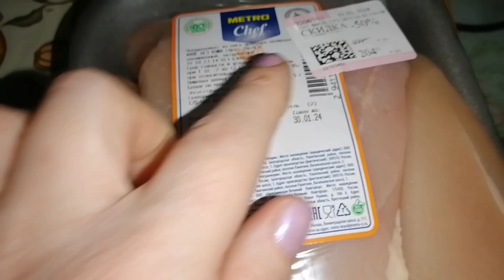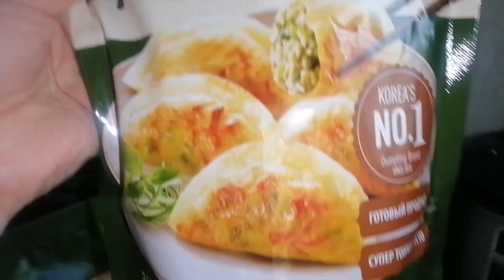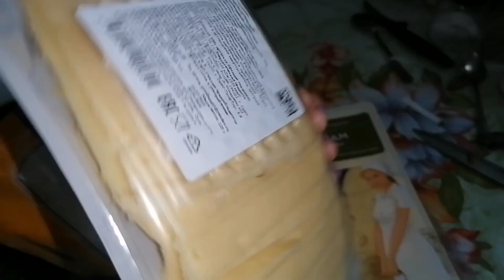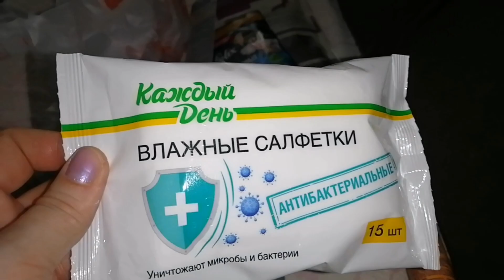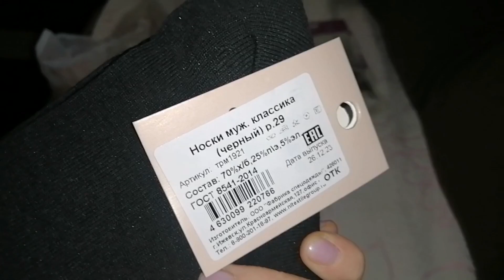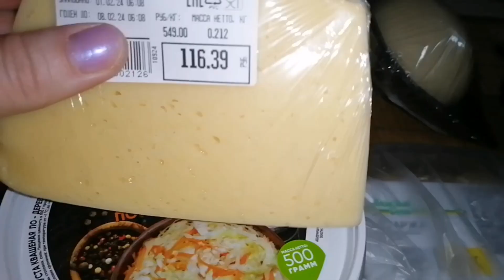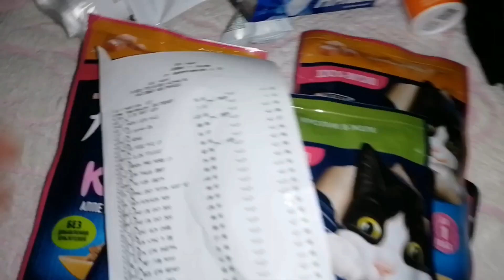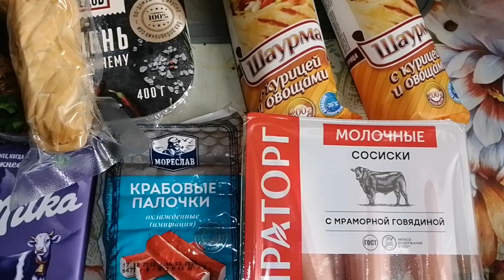ПОКУПКИ МЕТРО/АШАН/ДИКСИ 3 февраля 2024 г.